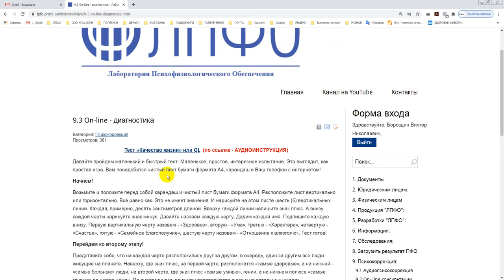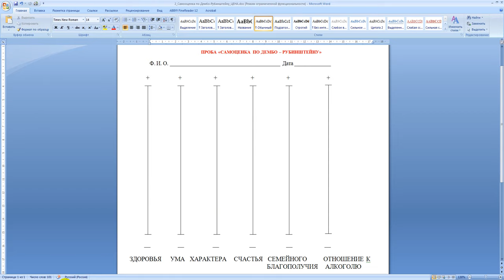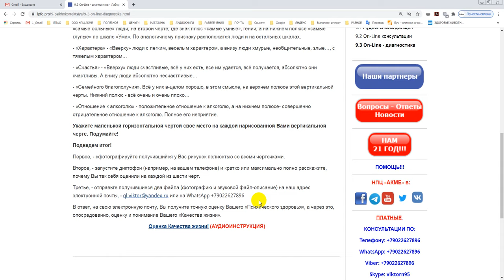Методика Дембо-Рубинштейна и обращение к коллегам и не только- On-line - диагностика!